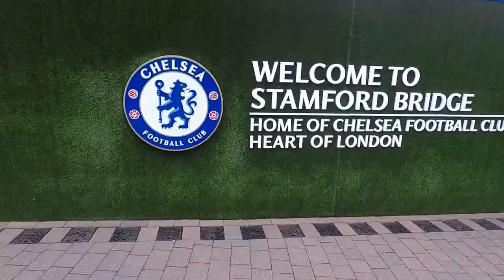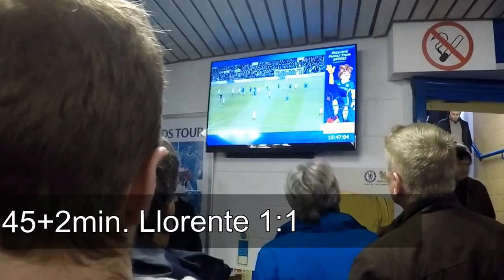Chelsea trip - the best seat selection ever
Video from our Chelsea trip as my brother is big fan of FC Chelsea. We bought tickets through the slovak agency Futbaltour.sk, obviously picked some premium ones for €140 each, but the seats we got were one big fail.